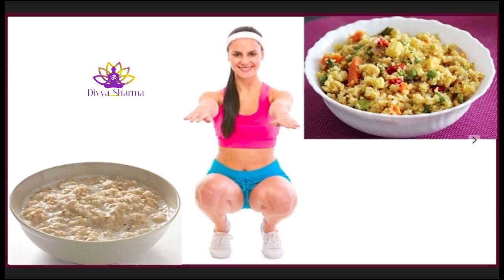स्वस्थ रहने के लिए सुबह का नाश्ता क्या-क्या होना चाहिए | best breakfast for good health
1)दलिया को खरीदने के लिए और देखने के लिए यहां क्लिक करें
2)अंकुरित अनाज खरीदने के लिए और देखने के लिए यहां क्लिक करें